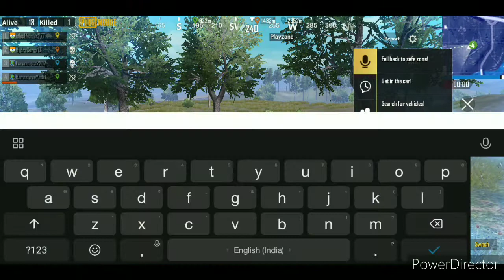Pubg Mobile Gameplay || Pubg Mobile Gameplay on Android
Hello Guys!
How was my video? I was killed in the last because the enemy was came from Backside and killed me. Very bad Very Bad
I know that you want to know that how did I got 8 U.C free in pubg By Using-Mgamer